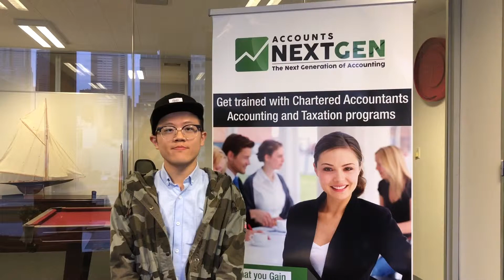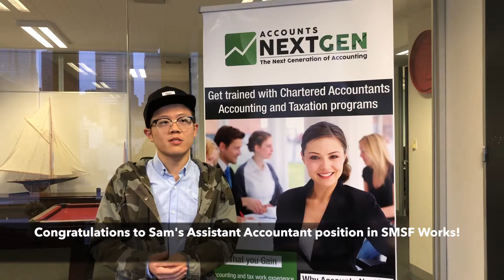Sam Experience With Accounts NextGen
Congratulations to Sam's new job as an Assistant Accountant at SMSF Works!
Let's keep the energy up for job hunting! 👏🏻👏🏻

You are welcome to book a FREE Consultation with our career consultants by clicking the